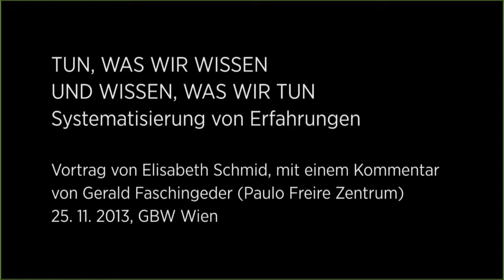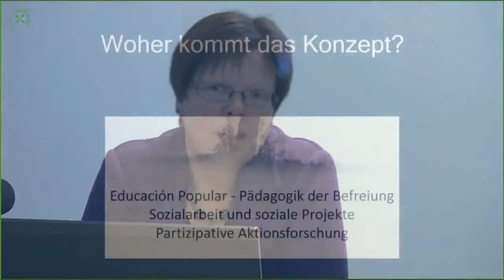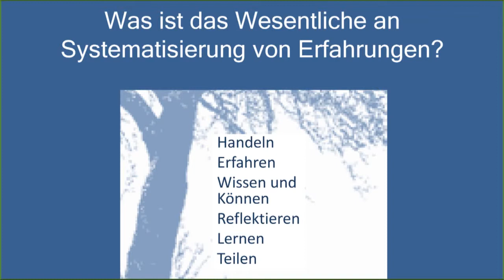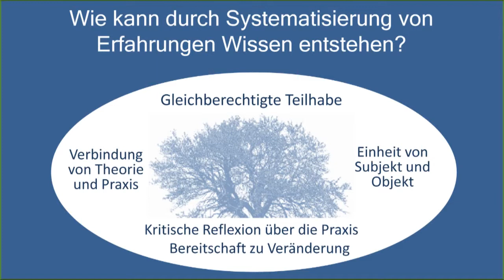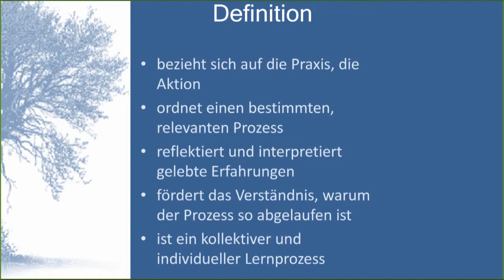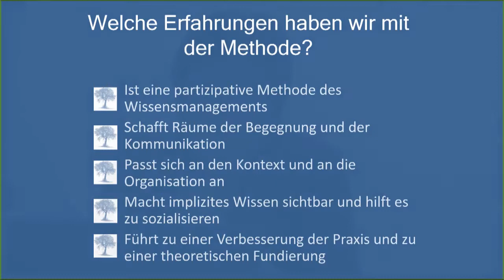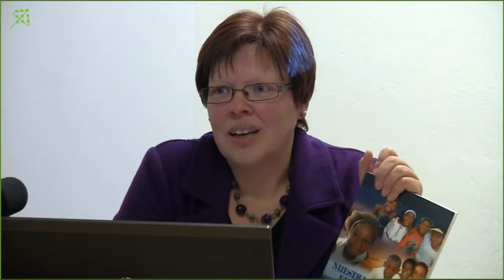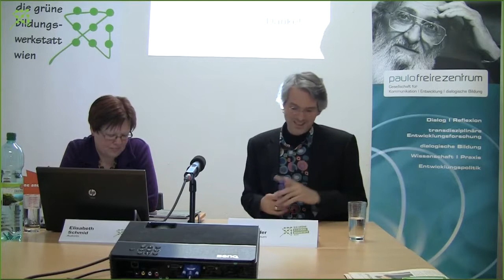▶ Tun, was wir wissen und wissen, was wir tun.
00:00 - Vortrag Elisabeth Schmid
33:45 - Kommentar von Gerald Faschingeder

Aufzeichnung des Vortrags von Elisabeth Schmid, Co-Autorin des Buches "Systematisierung von Erfahrungen als Methode des Wissensmanagements" (Veröffentlichung in Vorbereitung); mit einem Kommentar von Gerald Faschingeder (Paulo Freire Zentrum).

Systematisierung von Erfahrungen ist eine partizipative Methode, die es erlaubt, gemeinsam über Erfahrungen zu reflektieren und voneinander zu lernen. Ganz im Sinne von Paulo Freire wird Lernen dabei als Prozess der Bewusstwerdung der eigenen Geschichte, der eigenen Erfahrungen, der eigenen Persönlichkeit verstanden.

Ziel der Systematisierung ist, durch Reflexion über die eigene Praxis neue Erkenntnisse zu gewinnen und aktiv an Verbesserungen zu arbeiten. Systematisierung von Erfahrungen ist in Lateinamerika in den 1970er und 1980er Jahren im Umfeld der "education popular" mit dem Ziel entstanden, die eigene Praxis aus dem eigenen Kontext heraus zu verstehen.

Es galt dabei, sich von den Strategien der Entwicklungspolitik, die durch die Geberländer implementiert wurden, abzugrenzen und zu verstehen, warum viele dieser Strategien nicht zum gewünschten Erfolg führten.

In Kooperation mit dem Paulo Freire Zentrum, Wien.

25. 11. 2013 - Grüne Bildungswerkstatt Wien, Esterházygasse 21, 1060 Wien